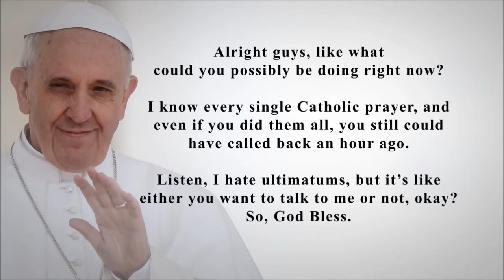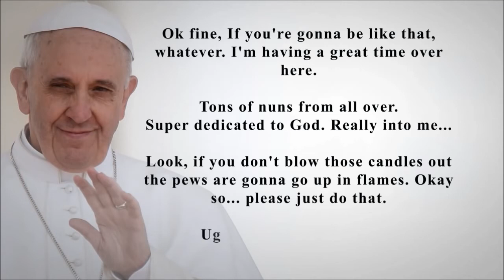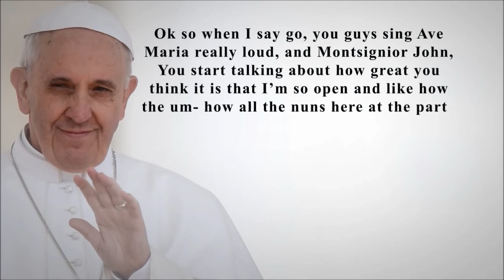Pope Voicemails 3min30